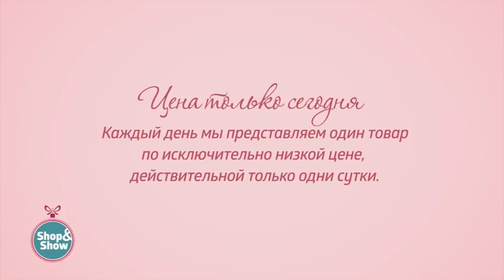Комплект для сна «Верблюд». Shop & Show (Дом)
[164-116] Комплект для сна «Верблюд» (164116)